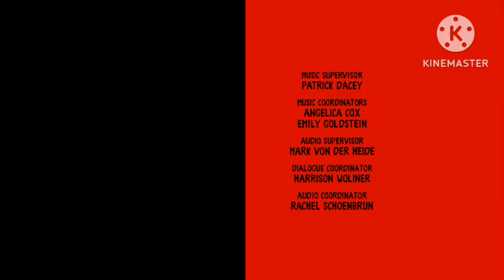Wilo Productions.avi/Buck And Millie Productions.exe/20th Century Fox Television (666)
(For @HildaAUTTP2024)